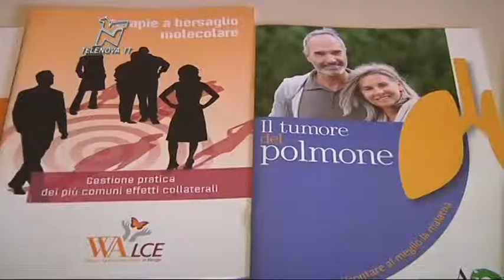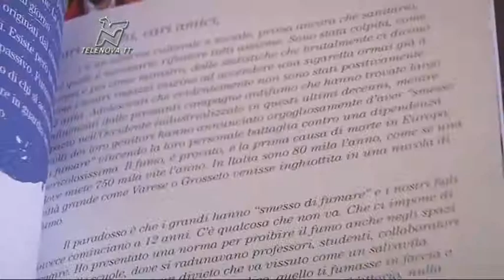NUOVA CAMPAGNA DI PREVENZIONE AI TUMORI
Parte dal capoluogo lombardo una nuova iniziativa di lotta contro il cancro provocato dal fumo passivo